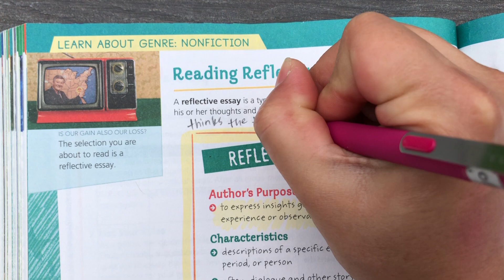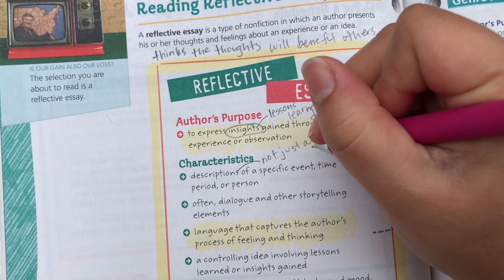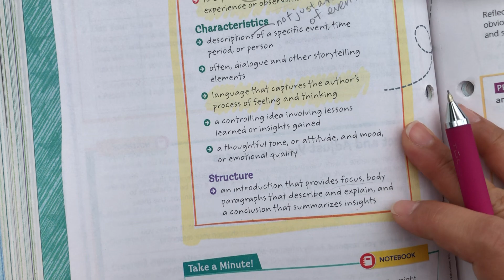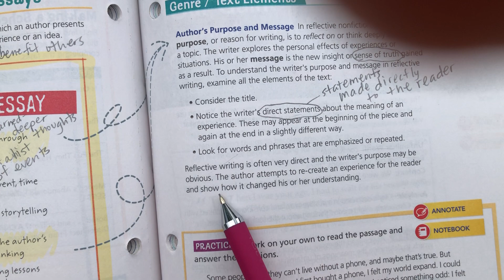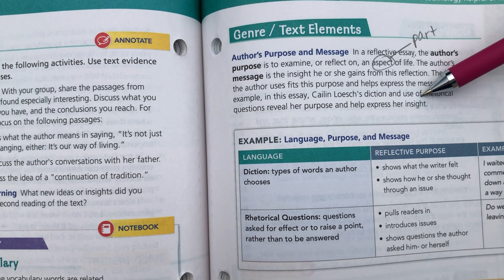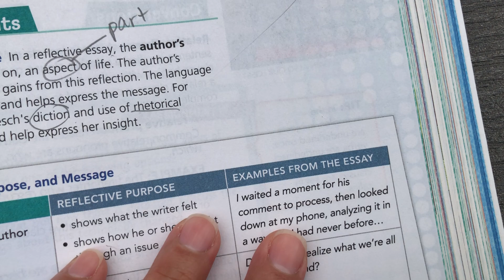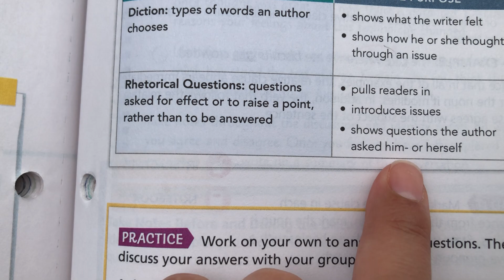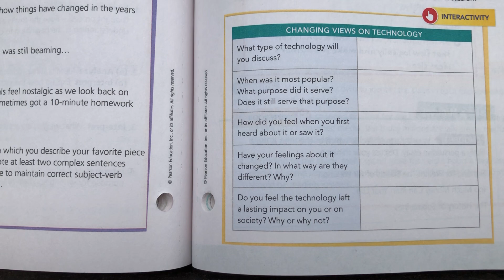6th grade Week 2 Lesson